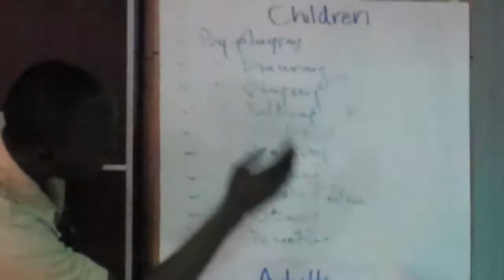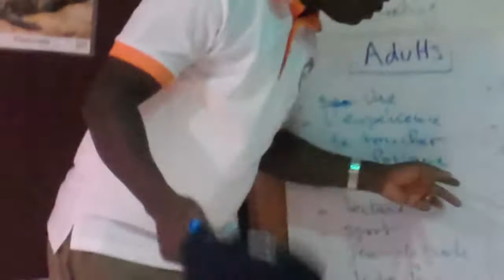WCA L+P Training Bamako - Competition 3